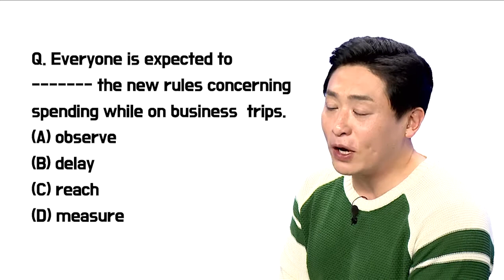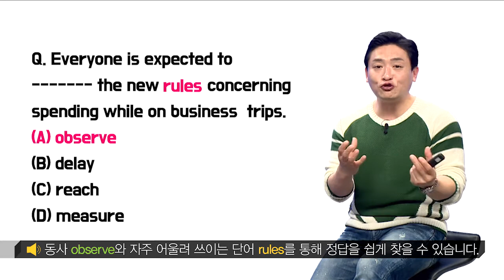[2학년토익] 토마토토익 토익인강 / 토익RC 파트5 공략